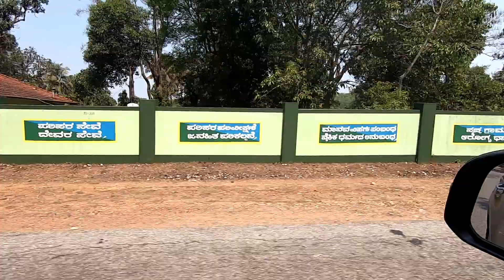Tales of Spectre and Stealth | EP 01| Cinematic Gokarna | Udupi | Karnataka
Hey all, welcome to the channel! Giving my first hand try at few shots from my trip to Udupi and Gokarna, hope you like it!